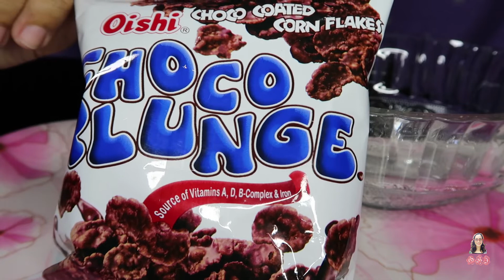ASMR Chocolate Cereal! | Eating Sounds ASMR MUKBANG 먹방 | Genesis